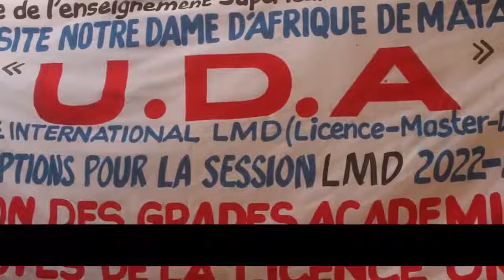JT KIYOMBE 05 NOV 2022